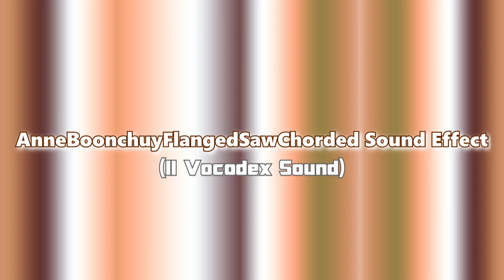AnneBoonchuyFlangedSawChorded Sound Effect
This was requested By Emmanuel Thomas Fan2004 HD

For Discord Autotune Bot! ;)

🟪🟨 DISCLAMER & TAGS:
The owners whoever they may be and all the OSBPAVM9486 logos are the only things from me!